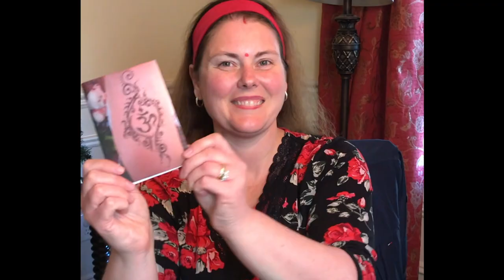GANESH MEHNDI FOR OUR GANESH CHATURTHI / GANPATI BAPPA MORYA!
This is our celebration of Ganesh Chaturthi, we are getting ready! Jai Hind!